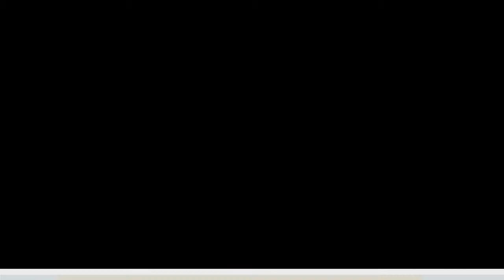Franco Battiato - È l'amore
Franco Battiato - È l'amore (Battiato - Logiri)
Philips 363 728 PF, 1968